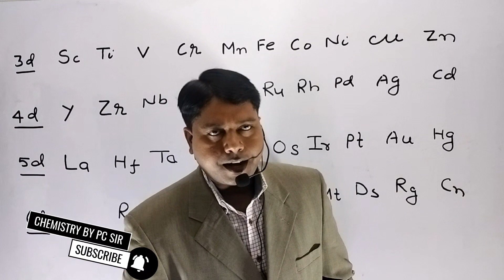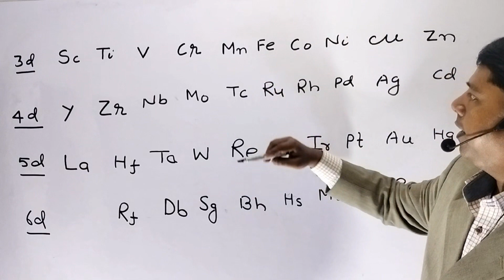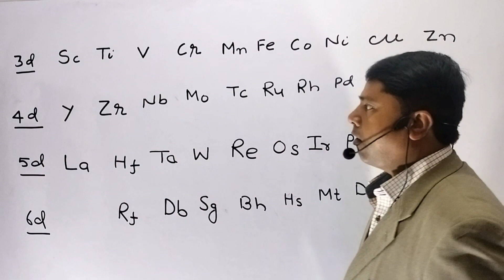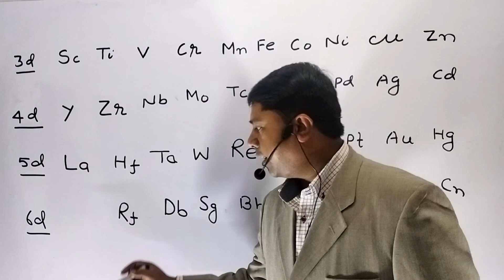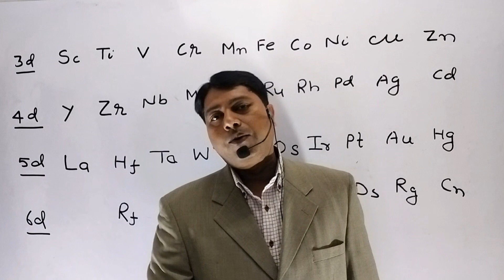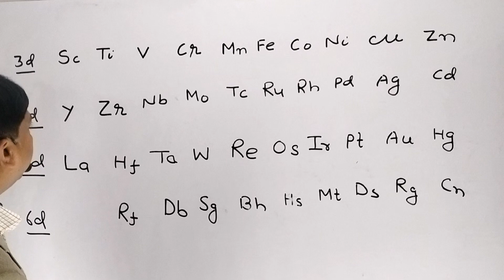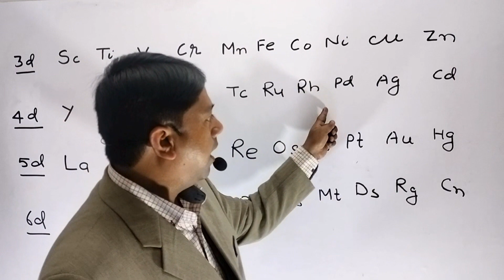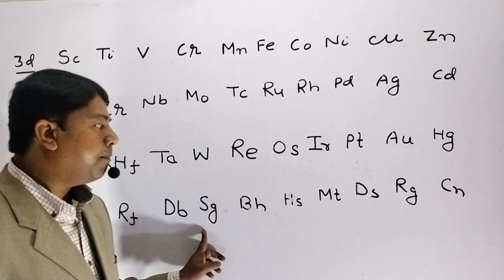D and F Block Elements Class 12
Transition Elements | Chemical Elements

what are d block elements,
why are d block elements called transition elements,
why d block elements are called outer transition elements,
what are s p d f block elements,
what are the general electronic configuration of d block elements,
how to do elec totronic configuration of d block elements,
how to do d and f block elements class 12,
how to write electronic configuration of d block elements,
how to learn d and f block elements,
how to learn electronic configuration of d block elements,
how to find oxidation state of d block elements,
how to study d and f block elements class 12,
how to find magnetic moment in d block elements,
how to remember d and f block elements,
how to find group of d block elements,
division of elements into s p d and f block,
identifying s p d and f block elements,
s p d f block elements in hindi,
what is d block elements,
what is s p d f block elements,
why d block is called transition elements,
what is the general electronic configuration of d block elements,
how to find the group of d block elements,
d block elements with names,
explanation of d block elements,
why d block elements called transition elements,
why all the d block elements are not transition elements,

transition metals
transition metals and their properties
properties of transition metals
D and f block elements class 12 in one shot
d and f block class 12
d and f block elements class 12 ncert
d and f block one shot jee
d and f block elements class 12 one shot